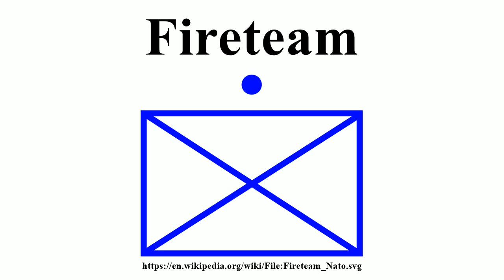Fireteam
Image-Copyright-Info
Image is in public domain
Author-Info:   Lokal_Profil
Image-Copyright-Info